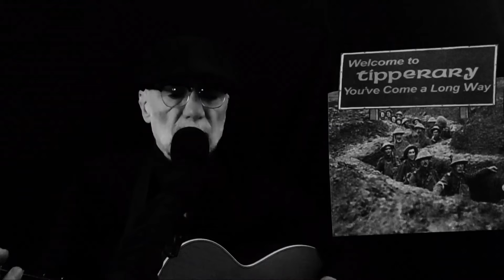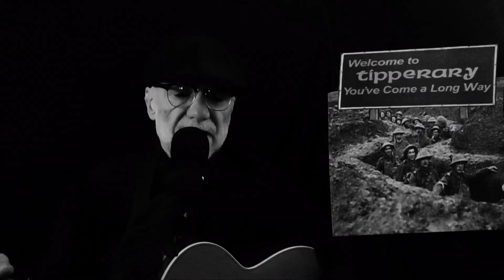TO TIPPERARY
Up to mighty London came
An Irish man one day
All the streets were paved with gold
So everyone was gay

Singing songs of Piccadilly
Strand and Leicester Square
'Til paddy got excited and                                                                                                                                           He shouted to them there

It's a long way to Tipperary
It's a long way to go
To the sweetest girl I know

Goodbye Piccadilly
Farewell Leicester Square
It's a long, long way to Tipperary
But my heart's right there

Paddy wrote a letter
To his Irish Molly O'
Saying, should you not receive it
Please write and let me know

If I make mistakes in spelling
Molly dear, said he
Remember it's the pen that's bad
Don't lay the blame on me

by Jack Judge & Harry Williams 1912                                                                                                                                  arranged by MWGROSE 2021